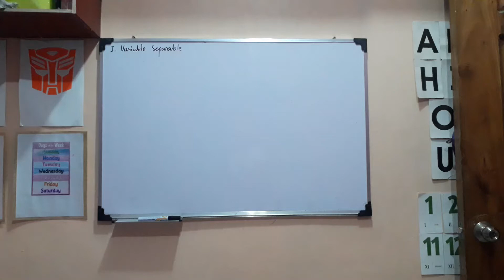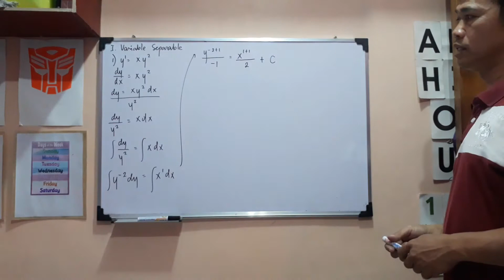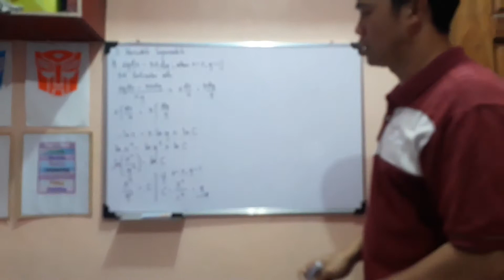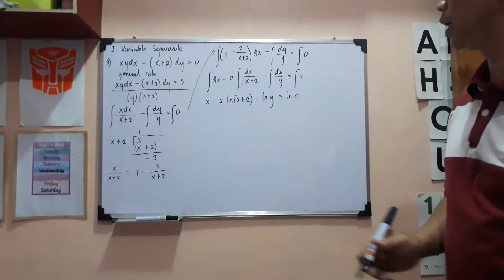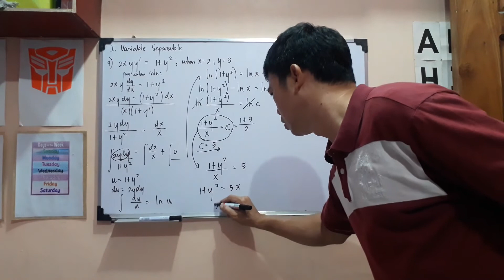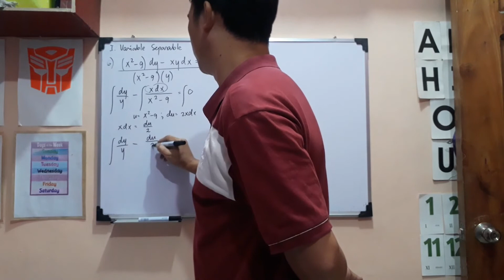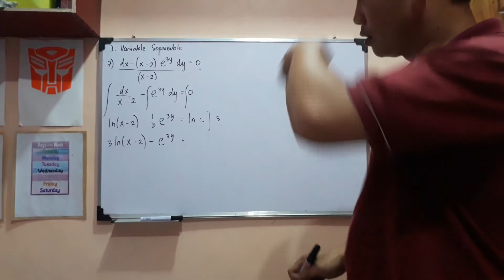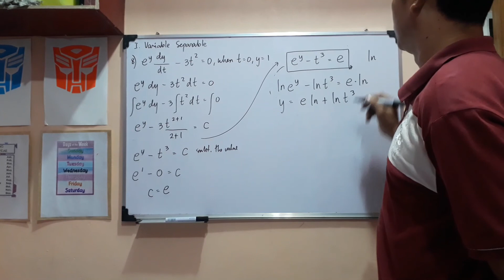DE, Meeting 3, Week 4, VARIABLE SEPARABLE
Differential Equation 3, Week 4, Variable Separable

Prepared by: Prof. Jaymer G. Punzalan